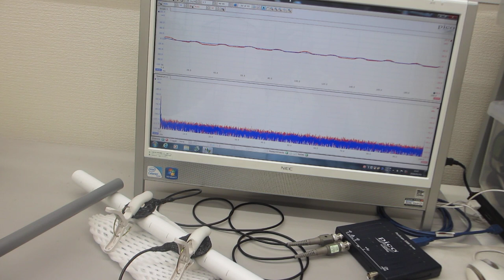超音波を利用した「振動計測技術」（基礎実験 超音波システム研究所）